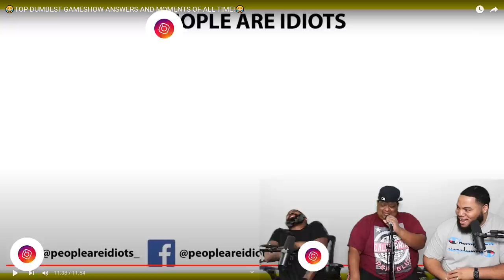😂 TOP DUMBEST GAMESHOW ANSWERS AND MOMENTS OF ALL TIME! 😂 (TRY NOT TO LAUGH)